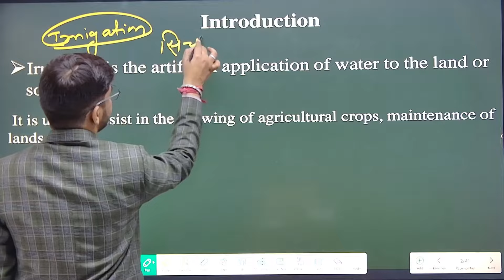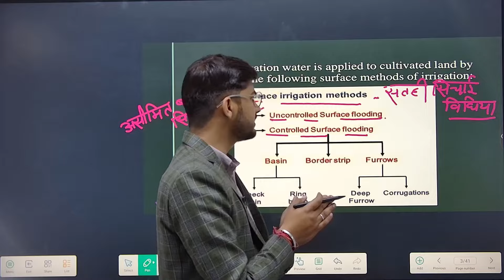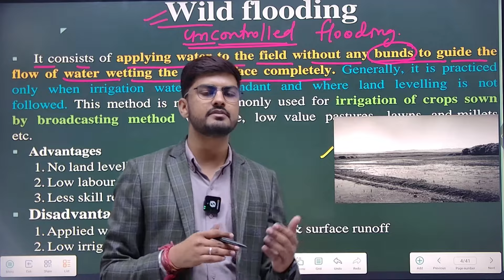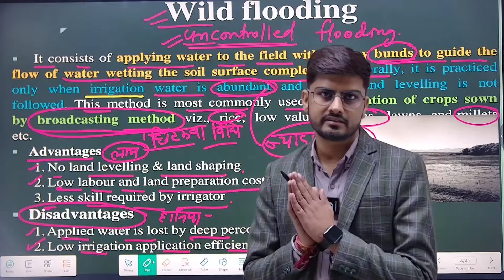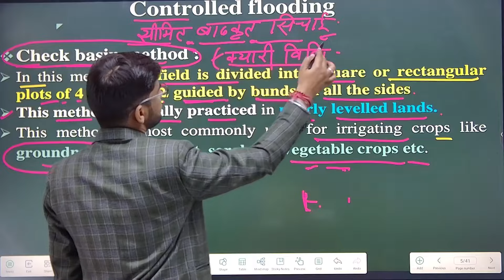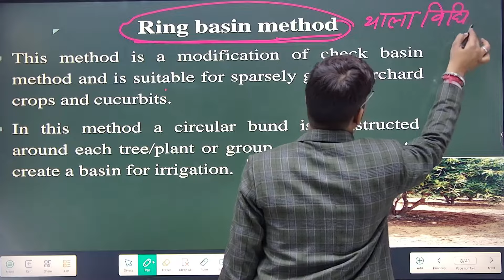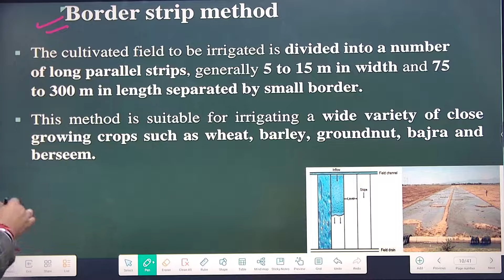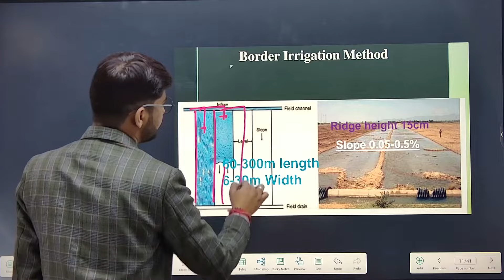Irrigation and Methods of Irrigation II Agronomy for BSc Agriculture First Semester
irrigation methods,
irrigation,
methods of irrigation,
agriculture irrigation,
types of irrigation,
irrigation methods in agriculture,
irrigation methods in agriculture in hindi,
irrigation system,
scheduling of irrigation and methods of irrigation,
agriculture irrigation system,
sprinkler irrigation,
agriculture irrigation in hindi,
what is irrigation,
agronomy,
drip irrigation,
irrigation methods in hindi,
irrigation methods in india,
irrigation system for farming